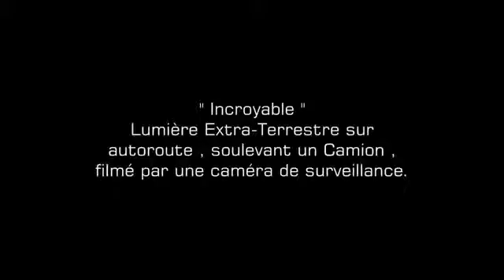MYSTERY LIGHT LIFTS TRUCK GERMANY 28 Feb 2013